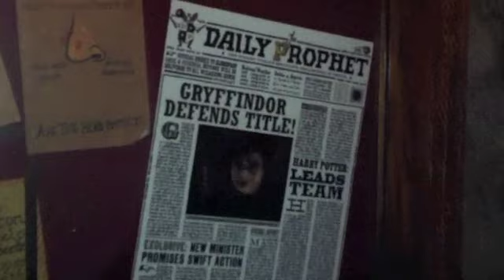A sneak peak at the Wizarding World of Harry Potter!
While in Orlando for work in March 2011 I stopped by Universal's Islands of Adventure. Although crowded, it was one of the best park experiences I've had for some time. The attention to detail, the feeling of being immersed in another world--very well done. And if you haven't heard about the Forbidden Journey ride, it's AMAZING. Since I was riding solo it only took 5 minutes in line (otherwise 2 hours). If you love Potter, you have to check this out!